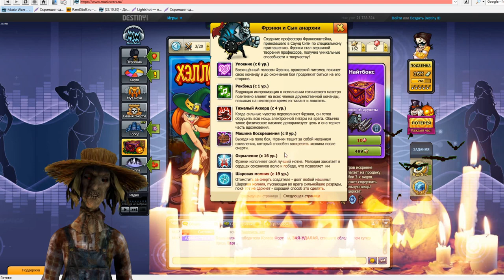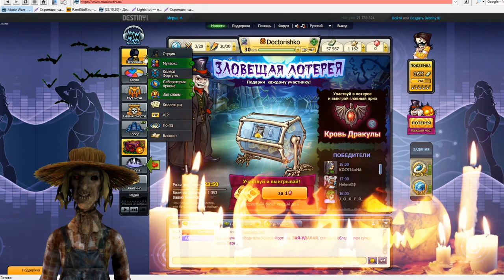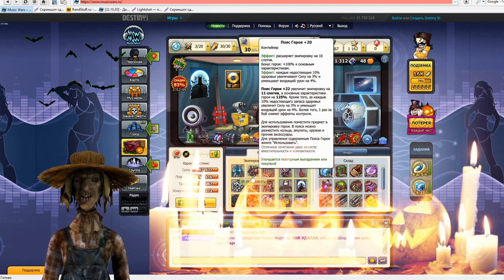Хеллоуин Мьюзик Варс | Подарки Музвар | Обзор Обновления